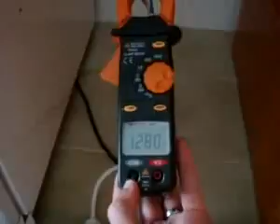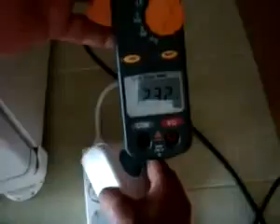ML 11853682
Video Migrado